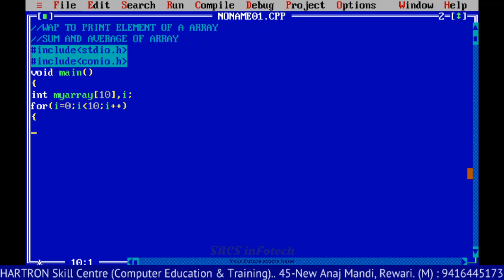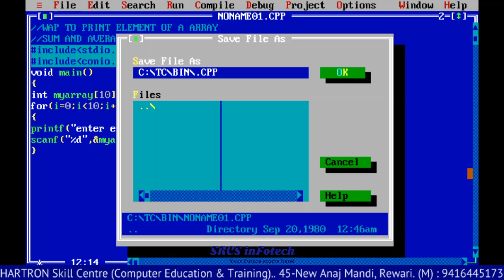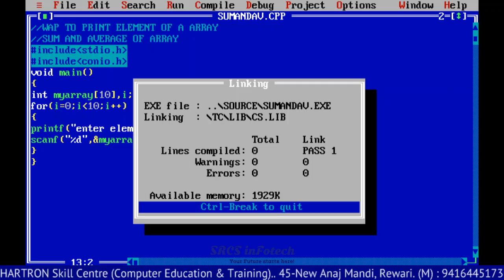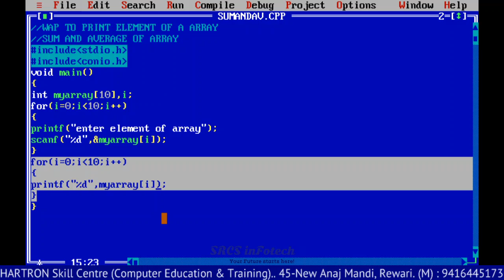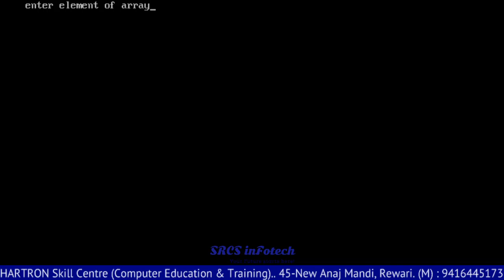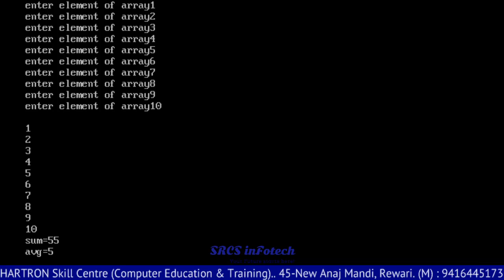2. Print and sum of Array Elements